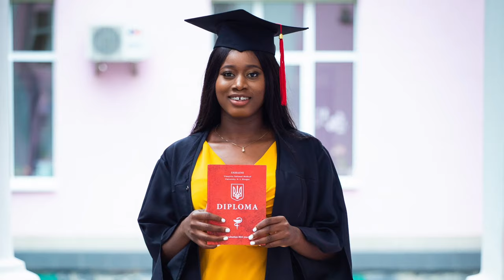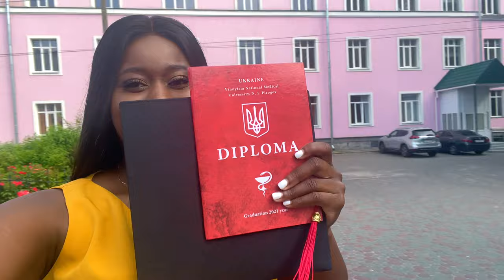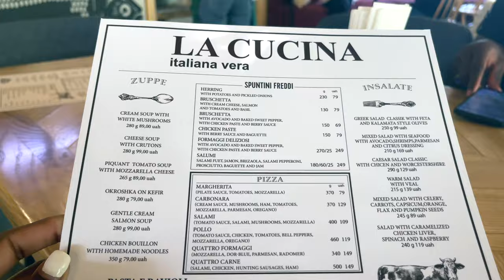Medical Graduation Vlog& Dinner date with my brothers | Class of 2021🥳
It’s my GRADUATION!

I’m a medical Doctor 💃🏾💃🏾💃🏾

This vlog is about my graduation photo shoot and dinner date with my brothers 🥰